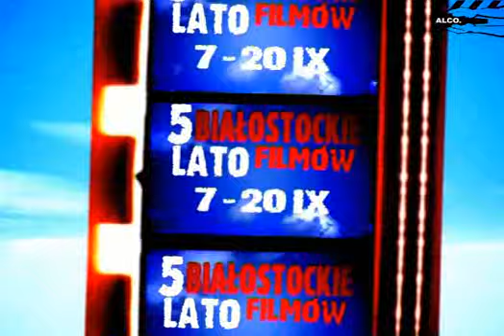KINO POKÓJ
Technic: Animacja
Summary: 5 Białostockie lato  filmów/reklama do kin
Date   : 2007